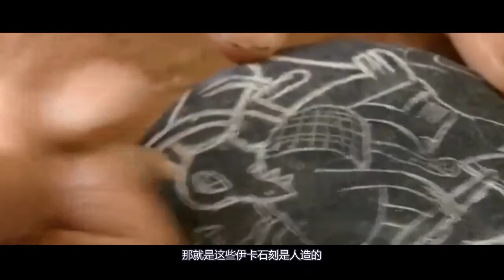3个史前文明的证据，有人竟然说是假的？根本就不是所谓未解之谜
3个史前文明的证据，有人竟然说是假的？根本就不是所谓未解之谜

大家听说过水晶头骨、三叶虫脚印等等吧,那些让人惊疑的东西吗,有人曾说那些是史前文明的遗留,也有人认为那是人们穿越时空的证据,可有些东西最终调查的结果那是又好笑又让人气愤,今天观之,就给大家说一说曾经骗了全球关于史前文明或者穿越者留下证据的传言,这第一水晶头骨这个可以说是世界上曾经最著名的一个未解之谜,在1924年,英国的探险家在中美洲的鲁班埃堆古城发现了一个水晶头骨,它的外观非常精致,整体用水晶雕成,高12.7厘米,重5.2公斤,大小如同真正头骨.